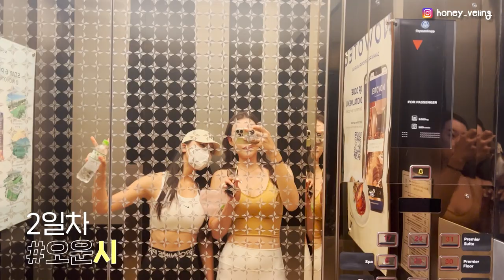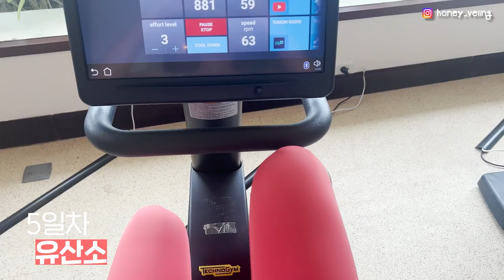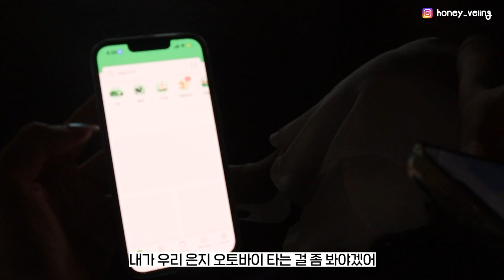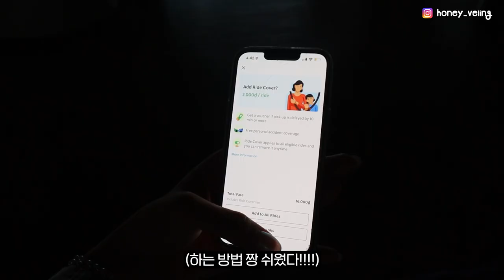🇻🇳 헬창 여자 둘의 베트남 다낭 호캉스여행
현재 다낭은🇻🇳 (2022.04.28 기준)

1. 베트남 도착 후 자가격리 없습니다!
2. 백신 3차까지 맞았다면 한국에서 격리 없음,
그 이하라면 한국에서 격리 해야해요 :(
3. 영문PCR이나 영문 신속항원으로 가능해요!
4. PCR보다는 영문 신속항원이 더 저렴한데, 지점마다 가격 상이
4만원에 해서 좋아했는데, 앨리뜨 언니는 5천원주구 했따구…

해당 영상은 지에어(G-AIR)에서 노보텔 다낭, 풀만 호텔 지원을 받아 다녀온 여행기입니다. [대표번호 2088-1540]
여행의 장소는 모두 제가 선택한 코스로 솔직하게 담았어요✨

🌟 허니블링이 돈 얘기 하는 채널